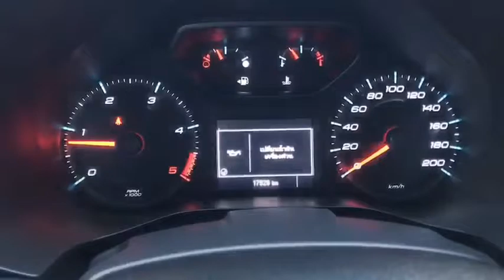CHEVROLET COLORADO X-CAB 2.5 LS M/T 2017 มือสอง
ออกรถ ปรึกษาได้ง่ายนิดเดียว

 อนุมัติปั๊ป รับรถทันที ไม่ต้องรอนาน
 แถมฟรีขัดเคลือบแก้ว
 พร้อมบริการช่วยเหลือ 24 ชั่วโมง ทั่วไทย
 เปลี่ยนถ่ายของเหลวโดย MOBIL1 CENTER